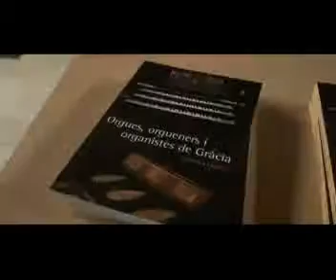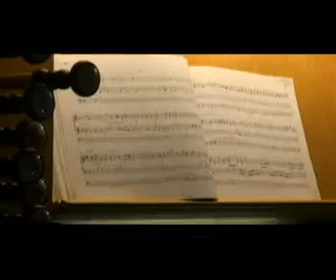Orgues, Orgueners i Organistes de Gràcia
Gràcia Territori Sonor, Editorial Gregal i Districte de Gràcia
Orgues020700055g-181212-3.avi